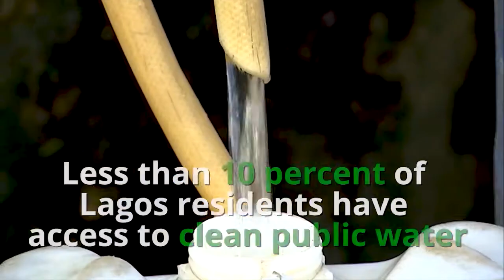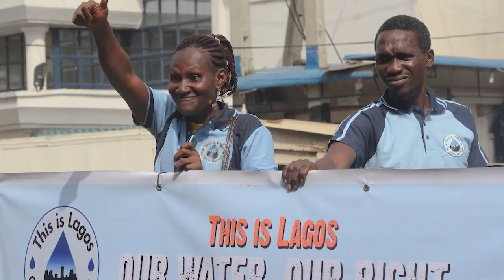Short documentary: Our Water, Our Right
We are living in a crucial moment. Cities are on the front lines of today’s most urgent challenges, including fighting climate change and rising inequality, as well as the need to support refugees and provide universal access to public services that are human rights including housing, drinking water and sanitation services, energy, health care and education. These global problems call for public solutions.

A growing network of progressive, green municipalities is developing strategies to tackle these and many other critical issues. Cities are well positioned to explore direct democracy, and advance innovative economic models that build community wealth and create decent jobs. At the same time, we need a national level of coordination and ambition to reverse market fundamentalism, which is the root cause of our collective economic and social crises. Profit-driven, market-based policies led to the privatisation of our public services and to the denigration of solidarity and public service.

This video introduces the Our Water, Our Right campaign from the organisation ERA/FOEN that fights for acccess to water for Lagos' residents.